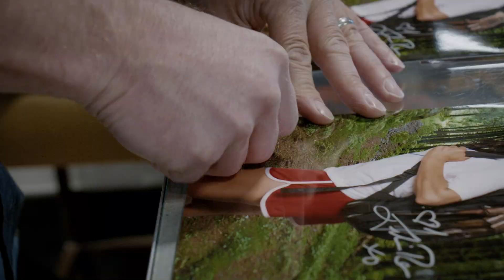Felissa Rose and Dave Sheridan Signing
Felissa and Dave came back to visit! We had a blast as usual!